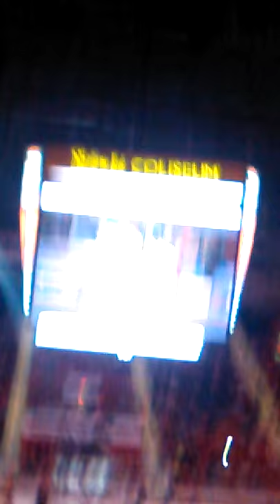2015-16 Charlotte Checkers introduction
I recorded this at a game sometime in late February early March I'm going to there 2nd to last home game on the 8th